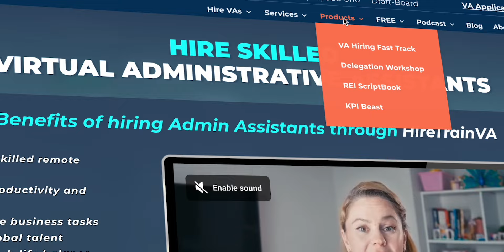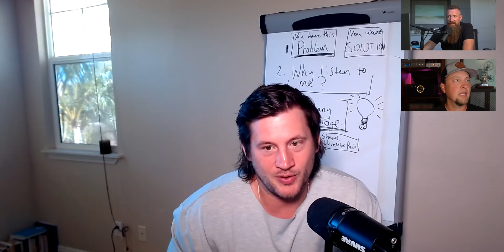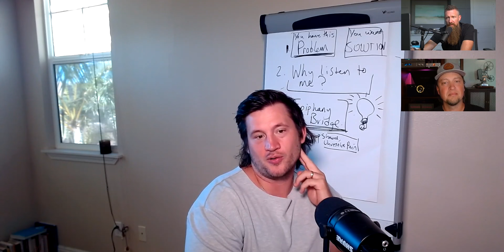How This Real Estate Investor Makes $8M From GLAMPING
🏠 JOIN MY FREE 5-DAY DEAL ANALYSIS CHALLENGE

Our names are Brandon Turner and Cam Cathcart! We teach people how to BUILD WEALTH WITHOUT LOSING THEIR SOUL through real estate investing!

1️⃣ WANT TO GET YOUR FIRST DEAL?

• HireTrainVA.com - Hiring my first Virtual Assistant LITERALLY 10x'ed my productivity! But it can be intimidating to try and post an international job ad, conduct interviews, and train somebody. That's where comes in! They'll handle it all - start to finish!

🎥 DESCRIPTION
Ryan Meuer has owned every kind of real estate under the sun, but today he's teaching us about how to win with Glamping Resorts! His extensive knowledge comes from years of experience across asset classes, and most recently diving into the world of Glamping and RV Resorts, blending hospitality and unique experiences with nature and affordability!

Specifically, we talk about:
• how anyone can get started in this niche (and how not to do it)
• the upsides (and downsides) of investing in glamping resorts
• how to scale... and scale fast